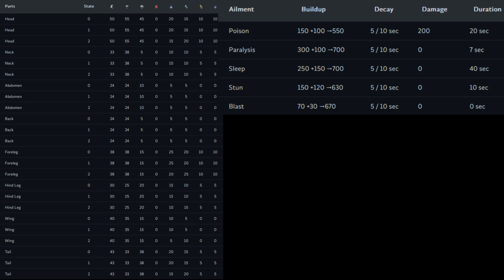169 - Teostra, Risen - Risen Teostra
They are ok, but man, fighting them at high AR doesn't really make them better.

Risen Teostra from Monster Hunter Rise: Sunbreak.